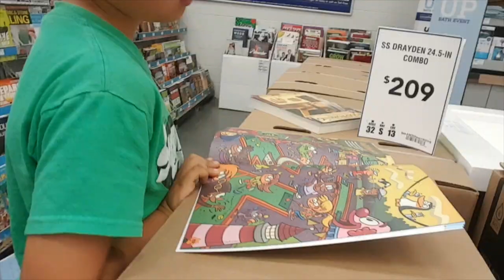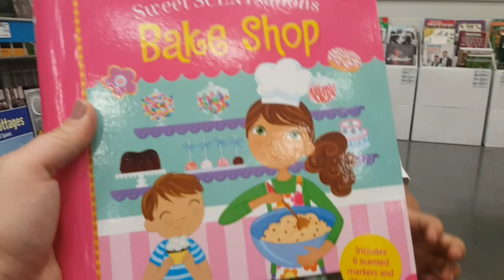ATACATA DE UN BONDAR???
Un Canal Romanesc, pentru oameni care vor sa cunoasca viata noastra in America !